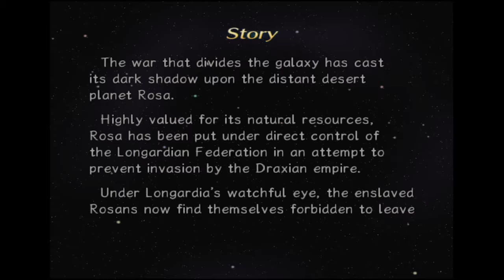My Awesome Sword (Rouge Galaxy Part 1)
My old childhood video game Rouge Galaxy is here